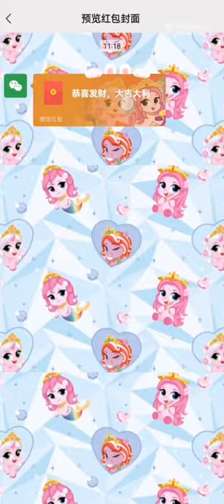Filly Funtasia: Filly Cuties red envelope gift 2023 [SPOILERS to episode 26!]